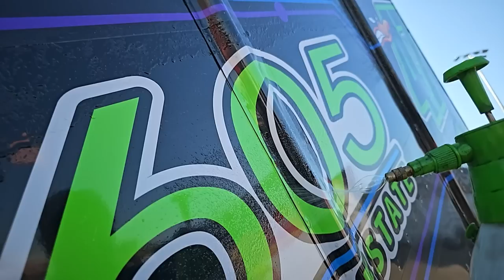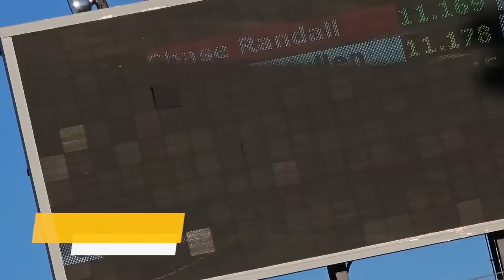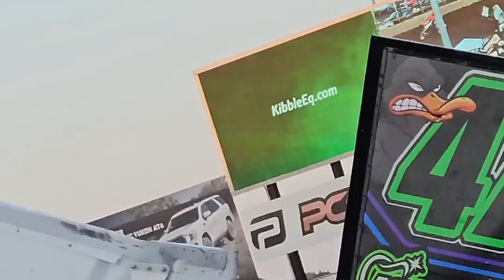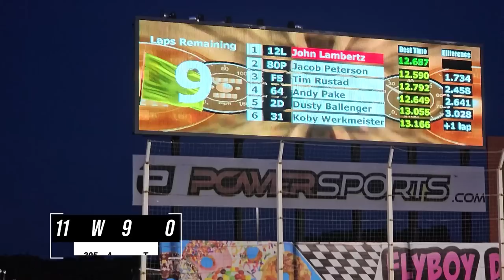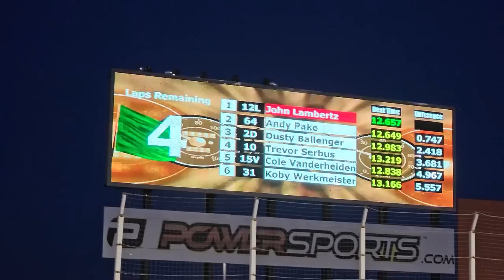SPRINT CAR SUNDAY: Macri vs. Huset's | feat. Schatz, O'Banion, Jacobs & More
In this episode of InSLideTheDIRT we are at the Huset's Speedway for a 410 Outlaw Battle .. as weekly competitors like Brant O'Banion are joined by @WorldofOutlaws and @highlimitracing2975 High Limit Stars with Anthony Macri & Corey Day on the track and @donnyschatz15 Donny Schatz & Cody Jacobs in the pits. Schatz is there as a team owner, playing a little @TonyStewart14 TSR Racing of his own, as his niece Laela Eisenschenk takes to the track in 305 Sprint Car Action. Meanwhile @DavidGravel has his tire changer running in the same class with Cody wrenching as well.

FEATURED MEMBERS:
Built2Media
TuckerDrums

**Partners For 2023**
Parker Schaar
Brad Winkler
Mike Loomer
Mojo Rider 80
Will Eggiman
Dale Coddington
Sol Solutions
James Stevens
Patrick Krob
Dank Dank
Robert Harris
Sidney Long
Damon Shoults
Allen Bedgood
McKenzie Diesel
David Chamblee
Glenn Borden
1961
Kyle Soltesz
Virgil Ray Racing Team
Mike Anderson
Peter Murphy
Jeff Fragoza
Jason Power
Mark Renvoize
Eileen Thompson
Benton Brost
Brandon Rumley
AshcraftMotorsports.com
Wade Wishneski
James Kinney Jr.
Brad Bowden
David McLendon
Josh Upton
Sonja Wolsky
Paul McClain
Mark Hill
Frank Ludiciani
Barry Hinkle
Sean Allen
Brad Winkler
Patrick Chambers
Jeff Boyle
Spike’s Barber Shop - Green Bay, Wisconsin
5B Motorsports
Boulton Motorsports
AEG
Eric Shaffer
Hale Contruction
JHR
Mick Kramer Farms
TheLittleSpeedShoppe.com
Darin Harl
Stix Houghton